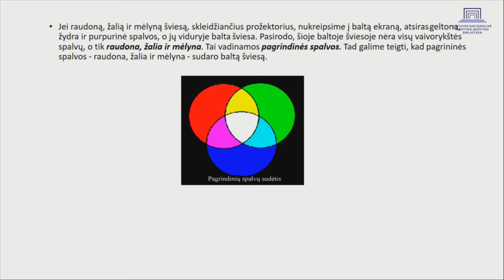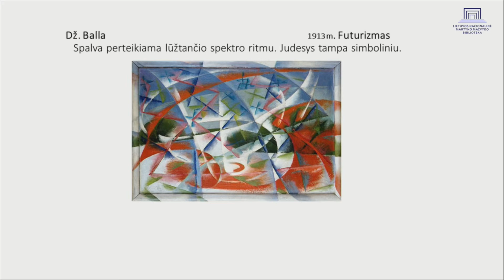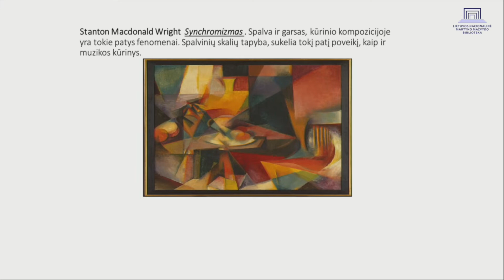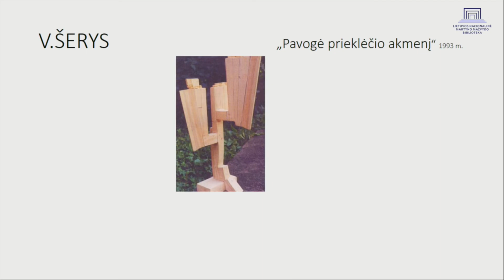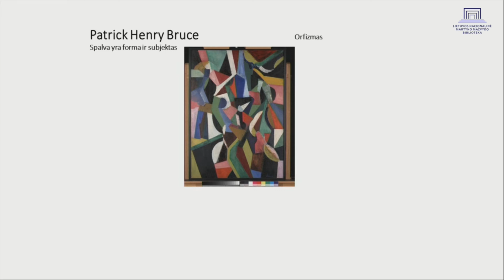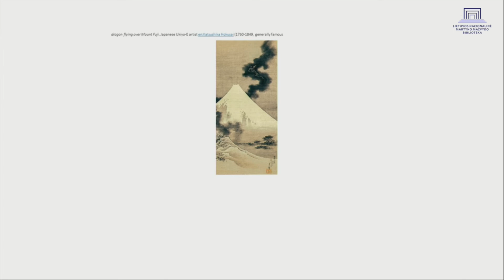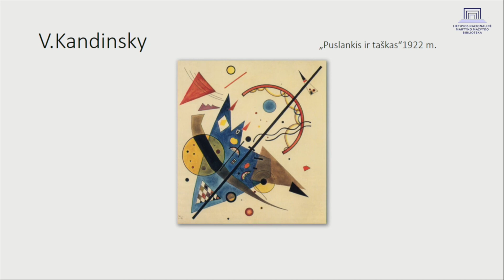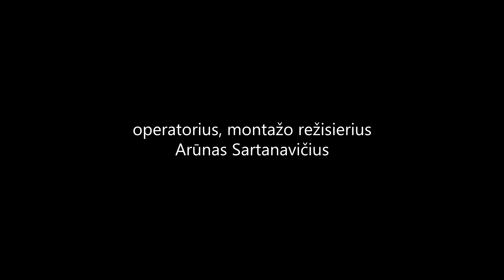Meno edukacijų ciklas: „Spalva ir forma“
Trečiojoje meno edukacijų paskaitoje „Spalva ir forma“ edukatorė Eglė Jovaišaitė teigia, jog mūsų suvokimas akimirksniu leidžia „įvertinti“ meno kūrinį. Tačiau kas lemia šį apsisprendimą? Ar tik ne kiekvieno iš mūsų istorija ir patirtis? Mokymasis rinktis  tarp skirtingų spalvų, jų santykių variacijų leidžia atpažinti ir išplėsti savo galimybes. Taip keičiasi suvokimo ribos. Paprastos meno kompozicijos taisyklės apie formų, spalvų derinius išmoko nebijoti jas paneigti bei remtis savo pastangų ir patirčių autentiškumu.

Šiai pamokai Jums reikalingos šios priemonės: popierius, guašas, teptukai, vanduo.

Drąsiai leiskitės į spalvos ir formos harmonijos paieškas!